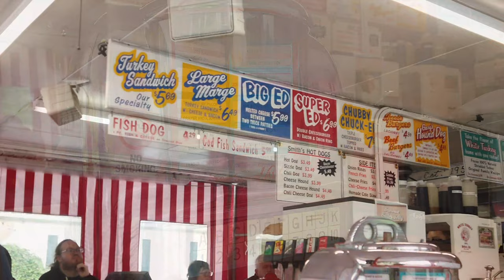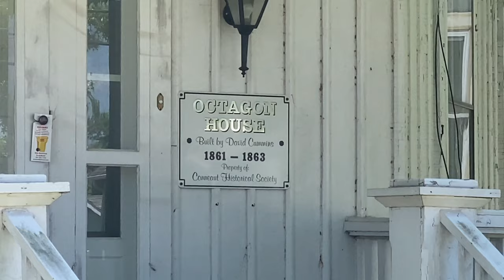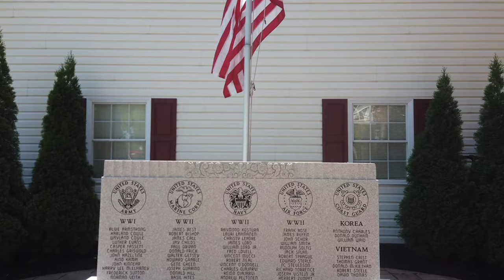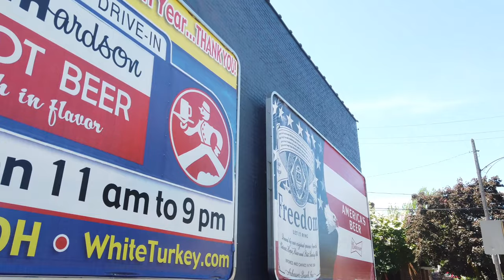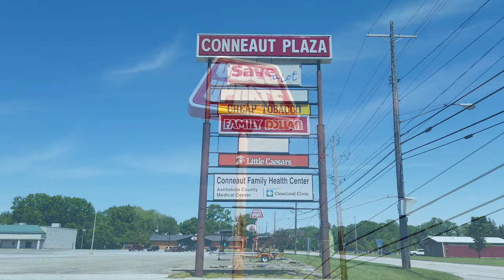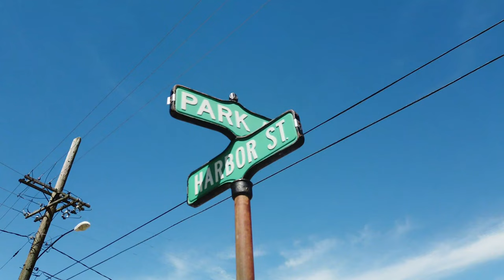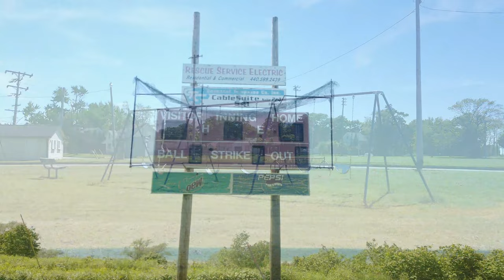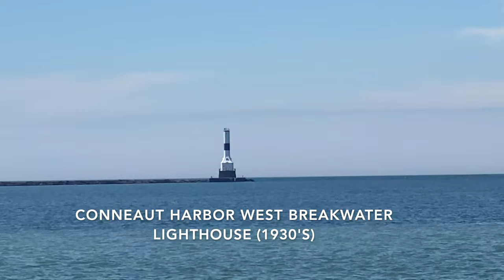【4K】Conneaut Ohio - Day Tour - May 2022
It has been a while since I have done a local small town.  This video is about Conneaut, Ohio, the northeastern most city in Ohio.   There were lots of old historic looking buildings and houses, but there was not much information on the internet about many of them.

0:05 White Turkey Drive-In
25:42 Conneaut Railroad Museum
28:10 Covered Bridges
30:25 Harbor Area
30:34 Sparky's Place
34:52 Lakeview Park